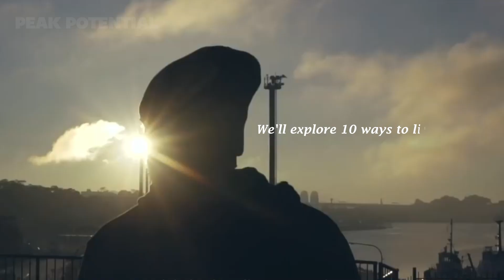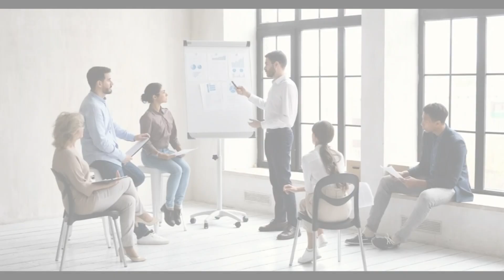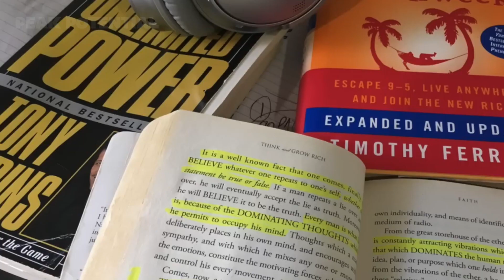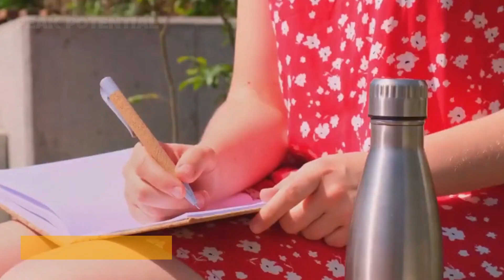10 Ways to Discover Your Life Purpose & Meaning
Looking for your life purpose and meaning? Check out this video for 10 ways to help you discover your true calling and live a fulfilling life.
Discovering your life purpose and finding meaning can be a transformative journey. In this video, we explore 10 life-changing steps to help you uncover your true calling and understand what gives your life meaning. From self-reflection exercises to identifying your passions and values, these practical tips will guide you towards a more purposeful and fulfilling life. Watch now and start your journey towards living a more meaningful life!